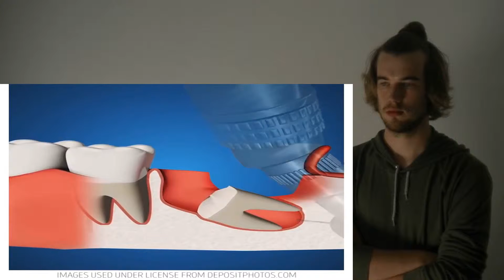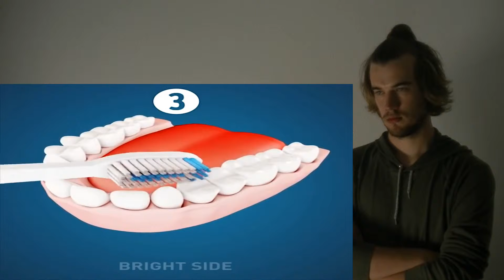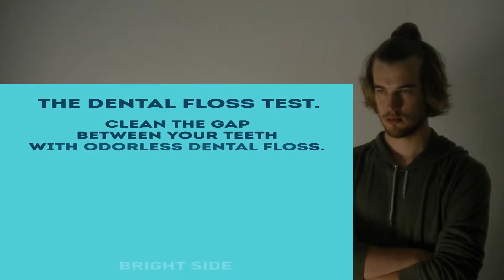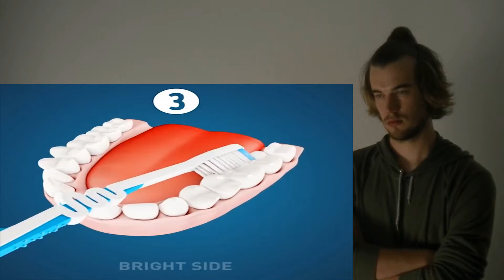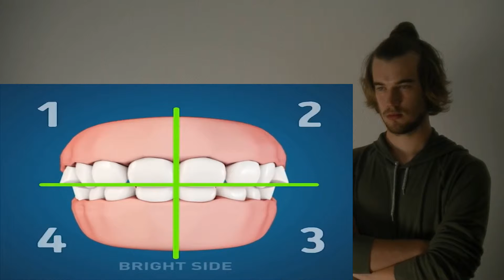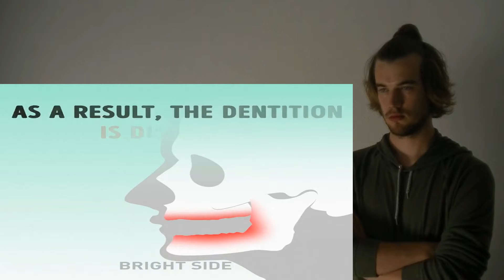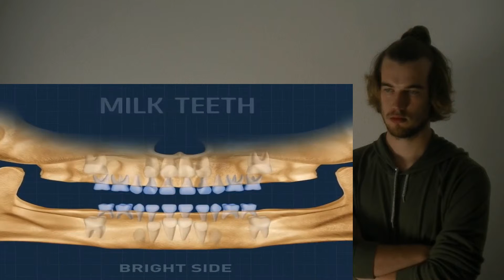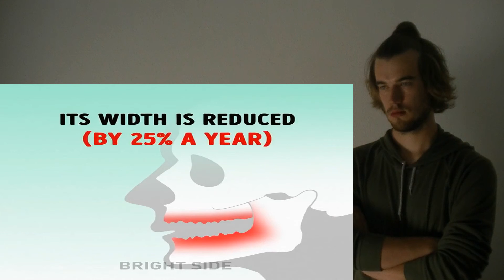18 UNEXPECTED IDEAS FOR STRONG TEETH CRAZY REACTION!!!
This is a "18 UNEXPECTED IDEAS FOR STRONG TEETH" CRAZY REACTION!